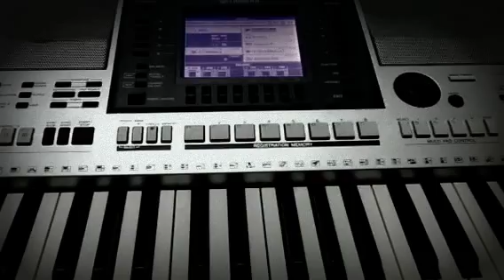Nenjukulle/Gunjukunna - AR Rehman - Kadal/ Kadali Karaoke track by Nihar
For all those who requested the track in original scale and tempo :)